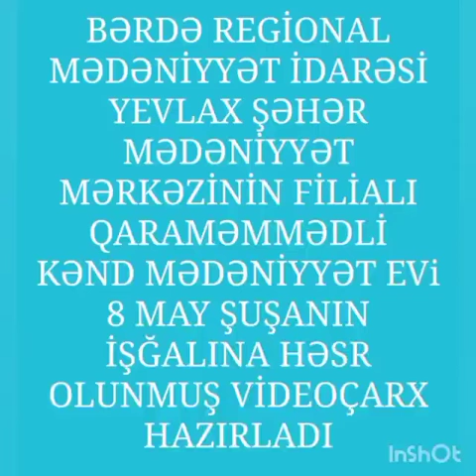Yevlax şəhər M.M filialı olan Qaraməmmədli kənd Mədəniyyət evi Şuşa şəhərinin işğalı ilə əlaqədar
Bərdə Regional Mədəniyyət İdarəsi Yevlax şəhər Mədəniyyət Mərkəzinin filialı olan Qaraməmmədli kənd Mədəniyyət evi Şuşa şəhərinin işğalı ilə əlaqədar videoçarx hazırlayıb